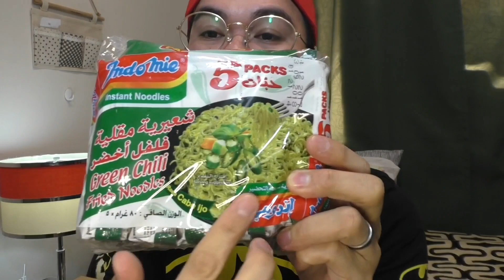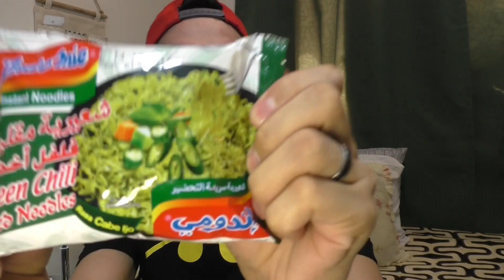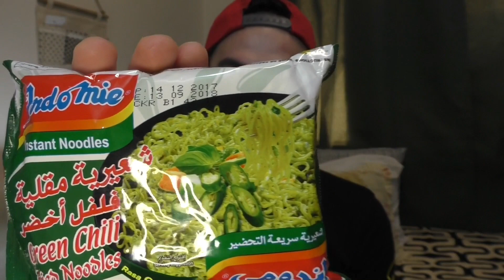Indomie Green Chili Fried Noodles Review??? | Dennis Vlog #39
Hi Guys,

Herewith another Dennis Vlog. This was my First time to eat this Green Chili Fried Noodles named INDOMIE made from Indonesia..

Hope you will enjoy guys,,...